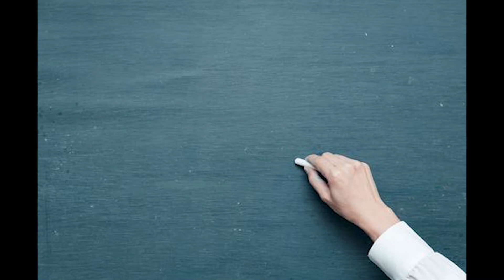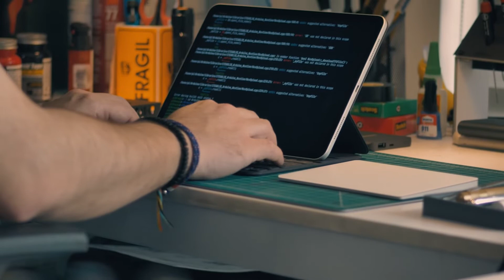Paid Vs Free course Kaun sa sahi hai iss me | Aur iss confusion ko kisa dur kare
View-Review-Learn Hindi.